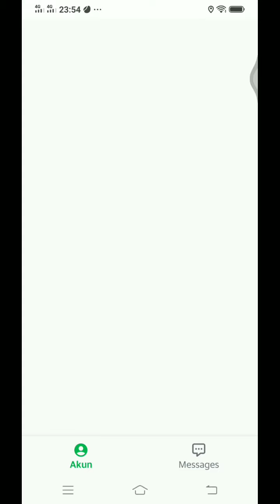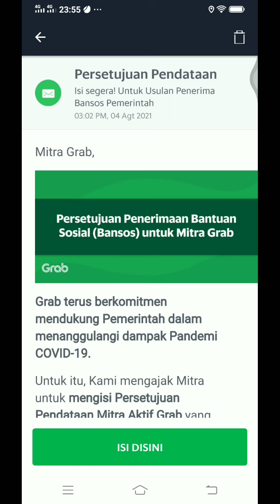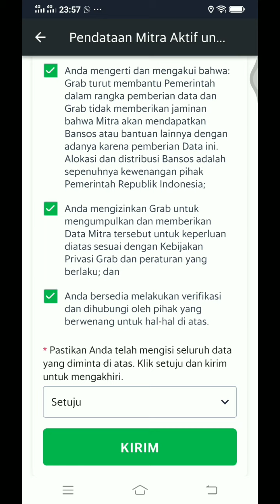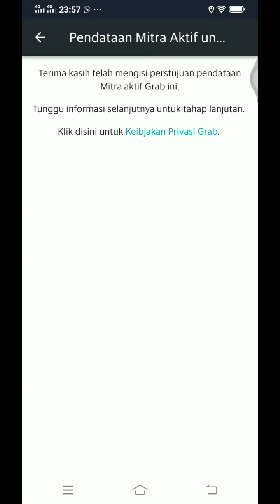Bansos Untuk Mitra Grab | Isi Persetujuan Penerimaan Bantuan Sosial | Cek Messages Grab Driver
Kabar baik dari grab khusus mitra grab untuk persetujuan pendataan mitra aktiv grab yang akan di teruskan ke pemerintah untuk di usulkan sebagai penerima bansos.

silahkan isi form persetujuan cek notifikasi pesan di aplikasi grab driver.
pendaftaran paling lama selasa, Tanggal 10 Agustus 2021
sebelum jam 12:00